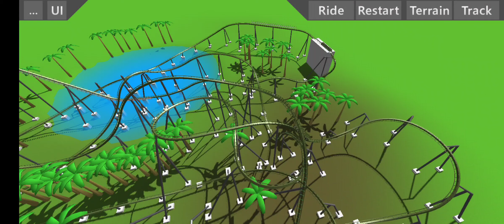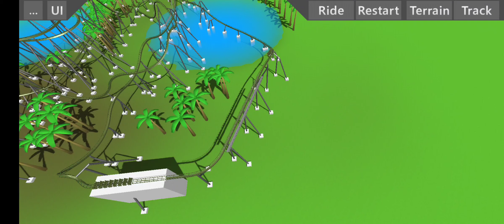River rafter- a next-gen B&M floorless coaster- UC2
welcome to river rafter!! aboard on the swampy campus of hunting and prepare for a trip like never before!!

max height- 207.3ft
top speed- 74 mph
inversions- 6 sending you upside down 7 times